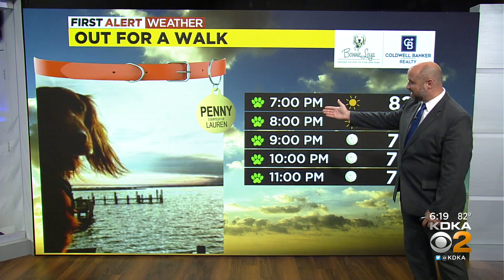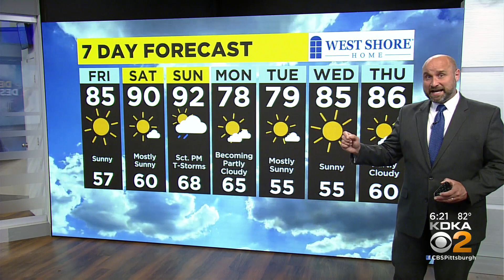KDKA-TV Evening Forecast (6/23)